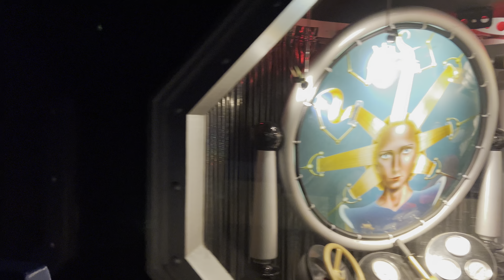Magic Kingdom People Mover at Night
Take a nighttime ride on the Tomorrowland  Transit Authority “People Mover” and enjoy the beautiful lights and sights! I love this ride at night!